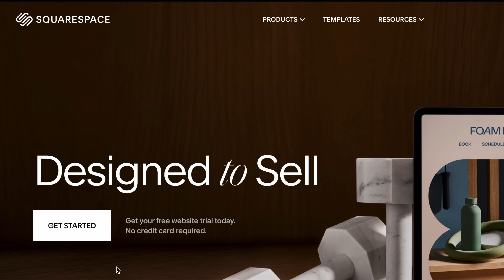Goodbye GS3 | Why I Sold It & Moving On From La Marzocco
a website or domain.

Thankfully, it didn't take long for someone to reach out and give it a good home, but with the post came all the questions, "Why are you selling?", "You were so in love with it?". So instead of answering everyone individually, and glossing over what I really want to say I figured I'd make a video saying farewell to my GS3 and the ownership of any La Marzocco espresso machine.